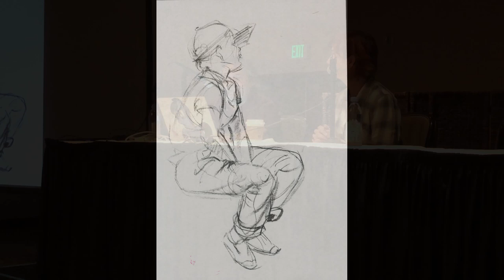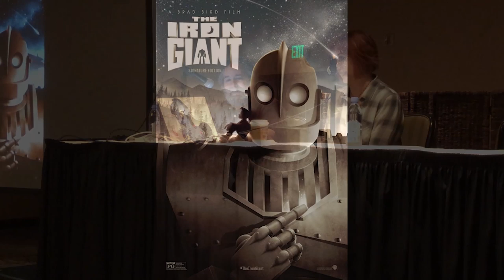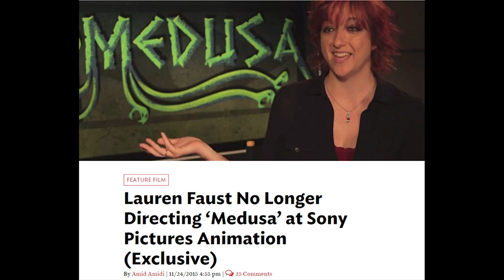Inside the Animator's Studio: An Evening With Lauren Faust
At the final Equestria L.A. back in November, a hundred lucky people got to spend two hours with the Fausticorn herself, Lauren Faust, and hear her talk about her life and work. She shared her thoughts and feelings in a wide ranging interview that covered everything from her early childhood and the loss of her father to her very latest work on DC Super Hero Girls.

Of course, there was lots of discussion of Friendship is Magic, including a frank discussion of why she left, as well as juicy tidbits like the original back story for Cadence. She also discussed other milestones in her career, such as Foster’s Home for Imaginary Friends, The Powerpuff Girls, and Wander Over Yonder.